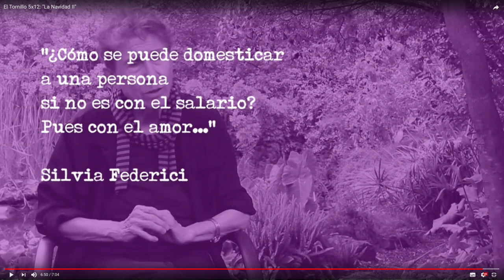241005 Manifestación ProPalestina Un año de Genocidio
🇵🇸La Plataforma de apoyo a Palestina compuesta por diversos colectivos, os convoca a una Manifestación  el sábado 5 de octubre a las 12 h. Se cumple 1 año de la colonizacion y ocupacion de Gaza y de Palestina.

Con esta acción queremos recordar que el Genocidio y la Limpieza étnica siguen en Palestina y que el gobierno sionista Israelí continua con sus políticas coloniales que intentan expulsar y eliminar al Pueblo Palestino de sus tierras, con las consecuencias atroces que todxs conocemos.

🇵🇸La salida de la manifestación sera  a las 12h, desde Plaza Numancia hasta el ayuntamiento de Santander, posteriormente se leerá el comunicado.

🇵🇸Se os pide, como tantas veces en este año, asistencia y difusión.

Saludos solidarios

No es una guerra es un Genocidio